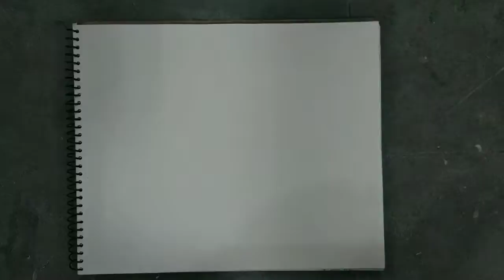How to Draw Lord Buddha / Buddha Drawing Step by Step / Gautham Buddha Drawing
How to draw lord Buddha